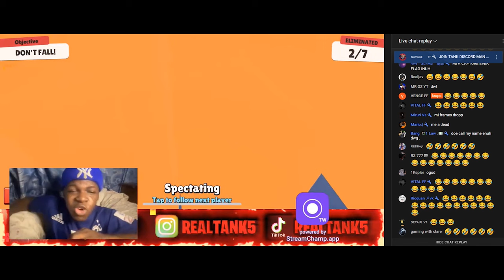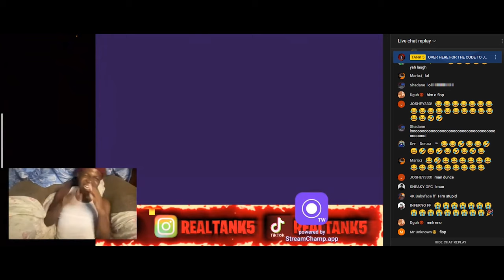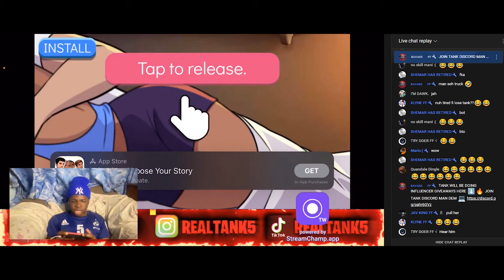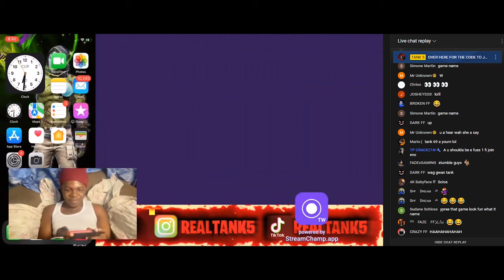TANK 5 PLAYS STUMBLE GUYS AND RAGES 😂🔥#1 (Online Business, E-commerce, Email Marketing)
Casino- slots
Lawyer- car accident lawyer , malpractice lawyer , injury lawyers
Insurance
Loans
Attorney
Credit

cpc
rpm
cpe
mmc
pcg
pls
cam
ccf
cmp
cpg
cpl
emg
dcm
cpi
gpc
epg
lcm
jpg
mpc
mcp
pcm
pcd
cpa
tpm
pert
ppc
ccp
cps
ppm
mdp
ncp
clp
pfp
apm
dpp
pps
dpi
ppd
acp
psc
rpa
ptc
rcm
msp
cmm
politburo
sem
pmp
roi
ipm
rpp
rss
cpo
cfp
cpd
epm
mrp
npa
congress
inc
ctr
dyfi
maoist
rps
psf
cpn
crm
epc
mcm
pmc
csp
zanu
bhp
ctc
ppp
bma
anc
pdm
mtm
apc
cerebral
npp
mpa
optimization
clc
advertiser
csm
nrp
rsp
ppb
pdp
aps
sps
ccms
goms
ggp
jpc
gpe
pmo
mcps
tpms
spb
mdc
pcc
mfp
uey
dcp

Email Marketing
Insurance
Sell House
Website Hosting
Ecommerce Software
Lawyer
Credit Card
Attorney
Casino
E Commerce
Mortgage
Seo
Online Business
Vpn
Loans
Cryptocurrency
Drop Shipping
Home Repair
Weight Loss
Content Creation
Credit
Career Advice
Auto Repair
Degree
Trading
Personal Finance
Invest
Software
Business Services
Insurance
Loans
Mortgage
Attorney
Credit
Lawyer
Degree
Hosting
Claim
Conference Call
Trading
Software
Recovery
Transfer
Gas/Electicity
Classes
Rehab
Treatment
Cord Blood
forex
metatrader 4
ftmo
mt4
metatrader 5
babypips
metatrader
hfx trading
price action
meta trader
forex trading for beginners
forex market
xm broker
meta trader 4
fx trading
forex signals
forex brokers
tradersway
forex market hours
fbs trader
lite forex
cfd trader
currency trading
best forex broker
forex live
fbs broker
brokereo
webtrader
lqdfx
forex trading platforms
ig forex
easy forex
fx trader
trading signals
xmglobal
trading robot
exness mt4
rofx
easymarkets
forex robot
exness broker
t1markets
fbs forex
forex demo account
scalping strategy
forex chart
fbs bonus
currency trading for dummies
4x trading
copy pro traders
fbs copy trade
oanda broker
cfd broker
price action strategy
ftmo trading
broker forex terbaik
forex online
metatrader 4 mac
forex investing
forex strategies
scalper trader
xtreamforex
mt4 indicators
forex demo
the5ers
forex vps
avatrade minimum deposit
fbs mt4
fx market
top 10 forex brokers in the world
forex indicators
learn forex trading
forex simulator
fxcm broker
mt4 platform
xm global mt4
mt4 forex
forex trading signals
forex fury
scalping forex
robot trading forex
broker trading
pips forex
welcome bonus forex $50
copy trader
ecn broker
forex trading
trading
forex
etf
forex trading
stormgain
robinhood stock
metatrader 4
trader
ftmo
arbitrage
mt4
iqcent
metatrader 5
etfs
day trading
options trading
pre market
stock market hours
3commas
trade245
mt5
robinhood stock price
swing trading
binance futures
crypto exchange
videforex
ecn
babypips
etf stock
intraday trading
metatrader
best crypto exchange
freetrade
bollinger bands
commodity market
brokerage account
primexbt
cfd trading
stock broker
pionex
ig trading
mxc exchange
cryptohopper
tiger brokers
trade desk stock
trading account
online trading
crypto trading
otc market
hood stock price
paper trading
hft
hfx trading
tradingeconomics
bbtc share price
price action
stock trading
cpse etf share price
meta trader
cryptocurrency exchange
otc stock
saxotradergo
margin trading
cryptocurrency trading
jesse livermore
futures trading
pantheratrade
samtrade fx
algo trading
forex market
stockmarket
xm broker
pgi global trade
obrinvest
robinhood trading
robot trading
robinhood share price
best crypto trading platform
trade ideas
top crypto exchanges
the trade desk stock
panthera trade
scalping trading
etoro wallet
algorithmic trading
best investing apps
fx trading
commodity trading
market wizards
copy trading
fidelity brokerage account
trading apps
okex exchange
price action trading
stock trading apps